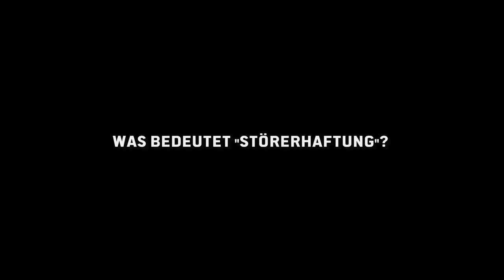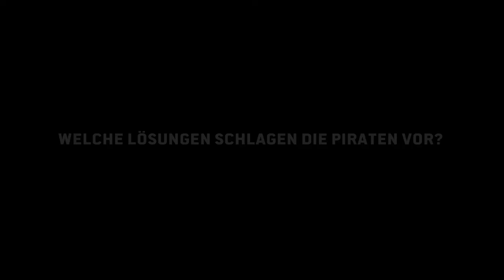Daniel Schwerd (@netnrd) über Störerhaftung und deren geplante Änderung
Was ist eigentlich Störerhaftung und warum sind die geplanten Änderungen zu dieser Regeleung eher kontraproduktiv erklärt der netzpolitischer Sprecher der Fraktion Daniel Schwerd.